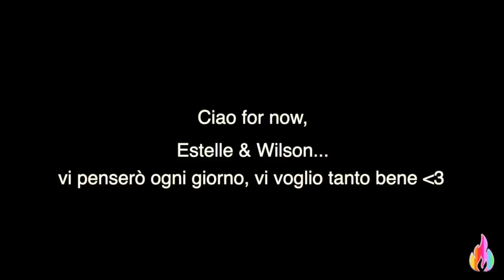Arrivederci Estelle e Wilson.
Fiamme, i miei cagnolini resteranno a casa in Colorado per i prossimi mesi- sono tristissima ma so che è la cosa migliore per loro! Vi vigliamo bene Estelle e Wilson...
Per acquistare I MIEI BODY, il mio LIBRO, o MERCH Sophialand
XOXOXO Sophia ;)